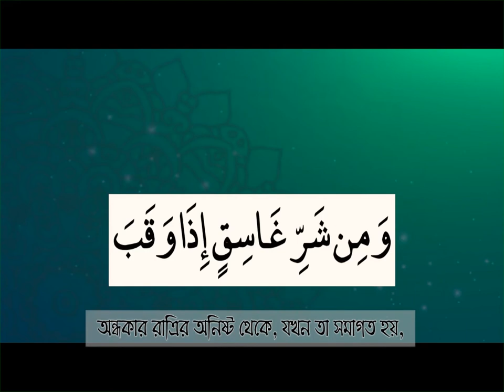113. Sura Falaq with Bangla || Quran 113 || সুরা ফালাক্ব । ১১৩ । মুসাফির। Musafir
Sura Falaq with Bangla || Quran 113 || Bangla || সুরা ফালাক্ব । ১১৩ । মুসাফির। Musafir

Note: Islamic Articles Bangladesh, Islamic Articles, Islamic Books Bangladesh, Islamic Books, Quran, Sunnah